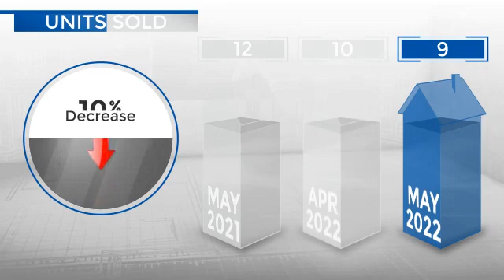Lyons,CO, Real Estate Market Update from REMAX Alliance,June, 2022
REMAX Alliance Video Update recapping market activity within Lyons, CO, during the month of June, 2022